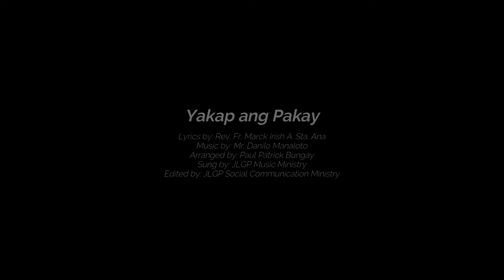YAKAP ANG PAKAY (christmas station id 2021)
Jesus the Lamb of God Parish
composer's:
lyrics: Rev.fr. Marck Irish A. Sta.Ana
arr: paul patrick cortes